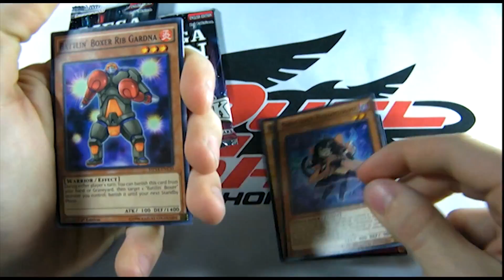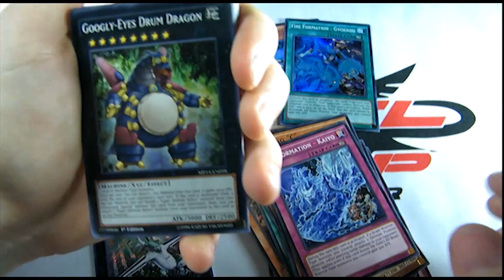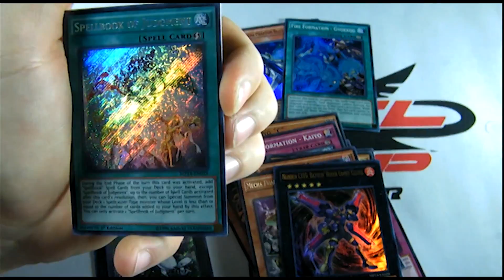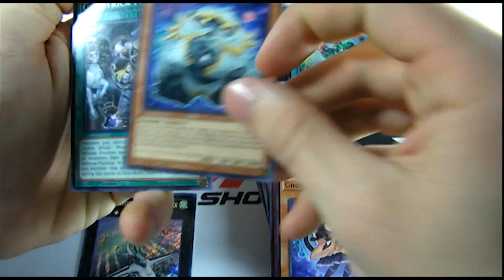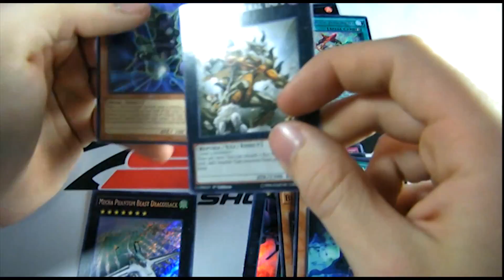Duel Shop - Booster Open Mega Pack 2014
Abertura de boosters da nova coleção especial Mega Pack 2014.